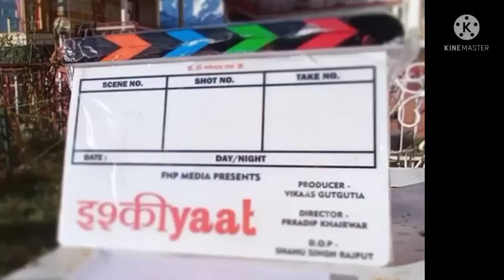Rrahul Sudhir And Alisha Panwar Movie Shooting Related Updates